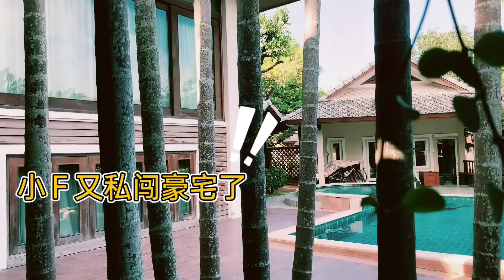泰国有钱人都来这消费了？柚木房子改造的仙境餐厅到底有多牛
人过中年的上海妞重新学一门新语言是什么体验？开学第一天泰国清迈大学

离开云南15年的家乡宝在泰国定居生娃究竟是什么原因？聊聊孩子教育问题